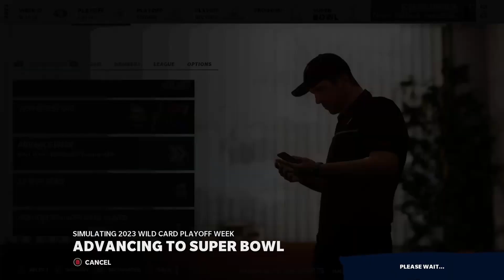Getting game changer players